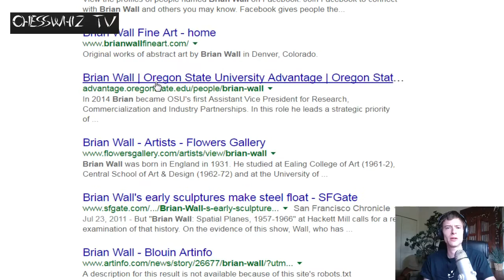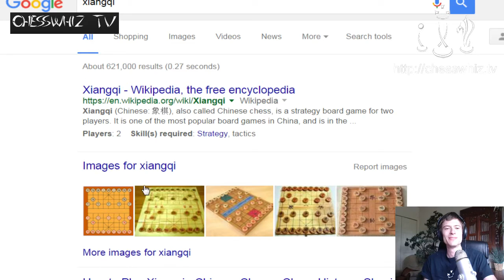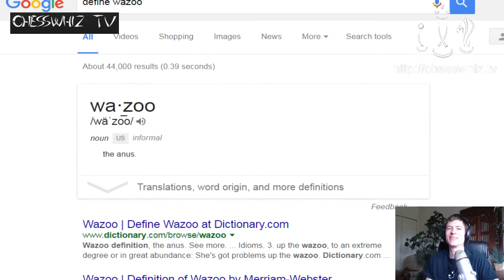Episode 275: The Lemming Defense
We play one of the worst openings in chess, except for that intermission with the 6 enemy queens.